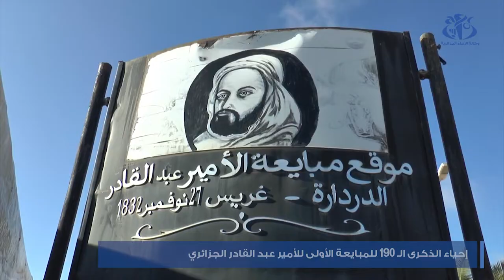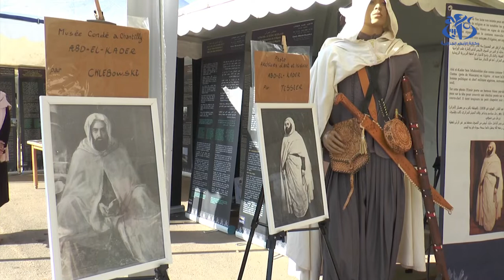معسكر: إحياء الذكرى ال190 للمبايعة الاولى للأمير عبد القادر الجزائري